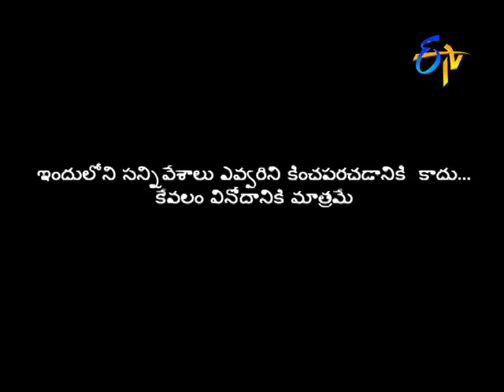Adhire Abhinay Performance – Jabardasth – Episode No 31 – ETV Telugu